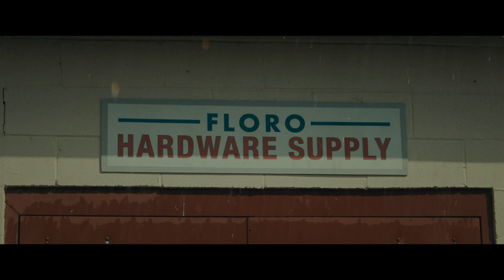The Black Phone (2022) - Max Figures It Out Scene | Movieclips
The Black Phone - Max Figures It Out: Max (James Ransone) makes a dark discovery.

FILM DESCRIPTION:
Finney, a shy but clever 13-year-old boy, is abducted by a sadistic killer and trapped in a soundproof basement where screaming is of little use. When a disconnected phone on the wall begins to ring, Finney discovers that he can hear the voices of the killer's previous victims. And they are dead set on making sure that what happened to them doesn't happen to Finney.

CREDITS:
Cast: E. Roger Mitchell, Ethan Hawke, James Ransone, Madeleine McGraw, Mason Thames, Robert Fortunato
Director: Scott Derrickson
Producer: Scott Derrickson
Screenwriter: Scott Derrickson, C. Robert Cargill